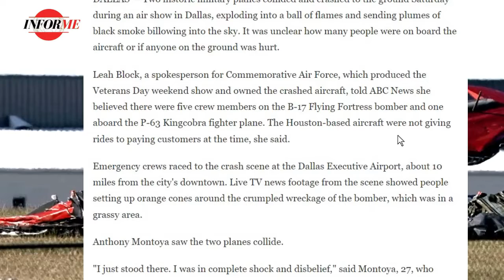Military Aircraft Collide Mid-Air At Dallas Air Show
Two historic military planes collided and crashed to the ground Saturday during an air show in Dallas, exploding into a ball of flames and sending plumes of black smoke billowing into the sky. It was unclear how many people were on board the aircraft or if anyone on the ground was hurt.

InformeMe is your daily news outlet for breaking national and world news, video news, exclusive stories.
Get the latest on crime, politics, technology, finance, the weather in the United States, and around the world, and more!
Here you will find the latest news, reports of natural disasters, politics, exclusive news, government, conspiracies and other organized events!! For those of you seeking the truth!! You have come to the right place, welcome to my page and enjoy more than one video and daily news! The channel lists natural disasters such as: #
  1) Geological emergencies: earthquake, volcanic eruption, mudslide, landslide, avalanche;
  2) Hydrological emergencies: flood, tsunami, freshwater disaster, flood, inundation;
  3) Fires: forest fires, peat fires, glass fires, forest fires;
  4) Severe weather conditions: hurricane, tornado, snowstorm, hail, drought,  storms...etc
  5) We are an online news channel and we make videos on latest and genuine celebrity news.